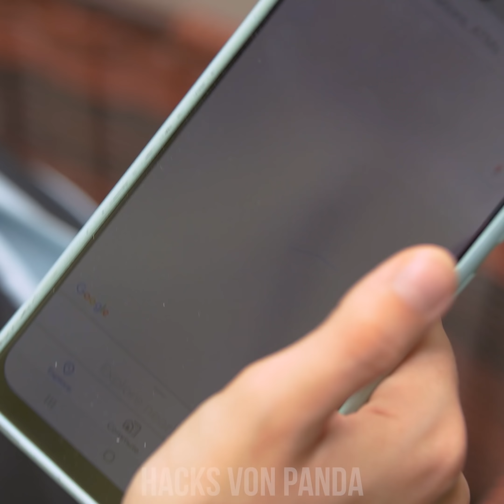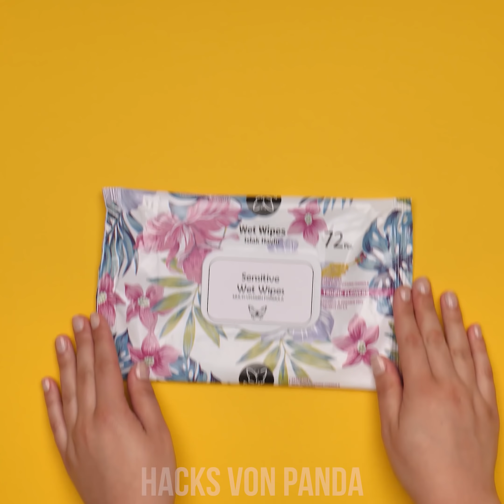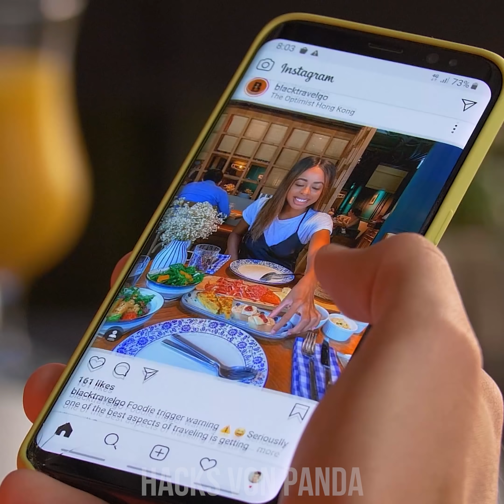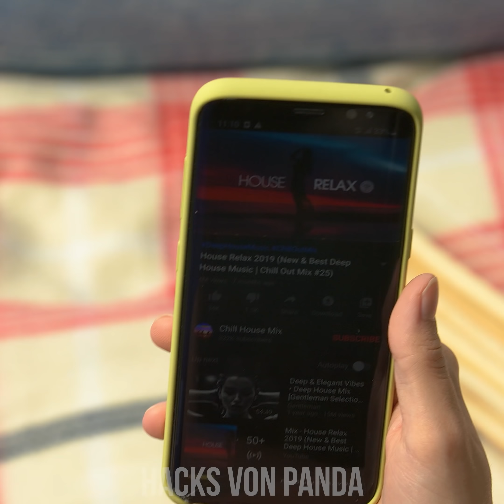IDEEN GEGEN LANGEWEILE IN DEN SOMMERFERIEN by Hacks von Panda!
Es ist Sommer! Das bedeutet, die Sonne scheint - und damit kommen all die Probleme, denen wir Mädels in der heißen Jahreszeit ausgesetzt sind. Mach dir doch einfach ein cooles Batik Handtuch selbst oder wie wäre es mit schön kühlen, fruchtigen Eiswürfeln für deine Drinks? Bleib einfach dran für die Sommer Hacks von Hacks von Panda!

Telefonhalter
Geheimversteck
Fruchtige Eiswürfel
Batik Handtuch
Unechtes Foto
Lautsprecher aus Plastikbecher
Eiswürfel bei Sonnenbrand
Schwimmender Getränkekorb
Sonnenmilch zum Sprühen
Schwimmtiere reparieren
Poncho aus Handtuch